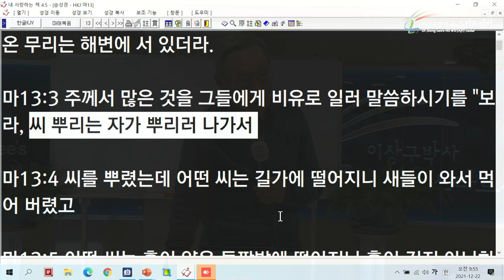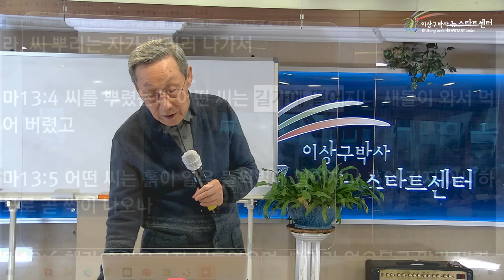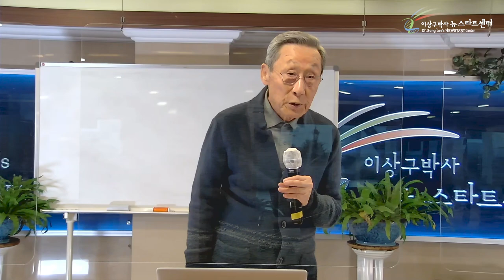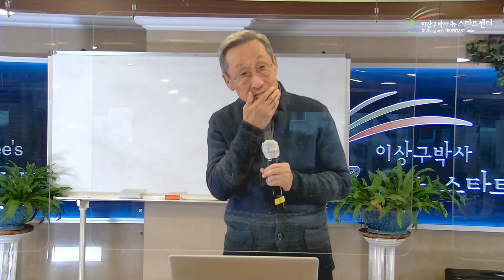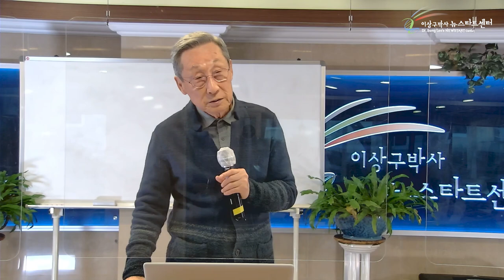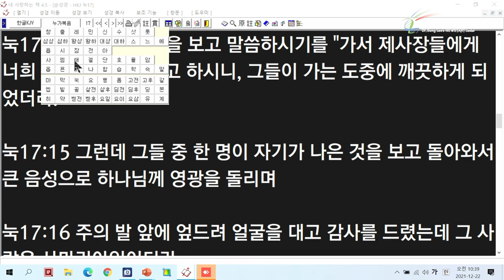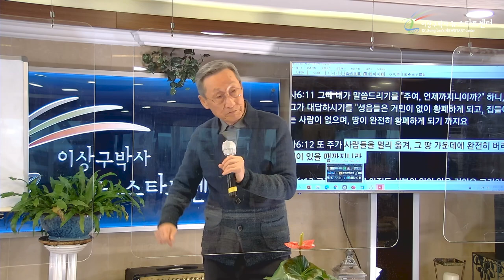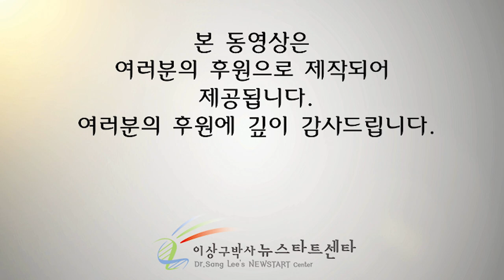[16강] 예수님은 왜 비유로 말씀하실까?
문의전화
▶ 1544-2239